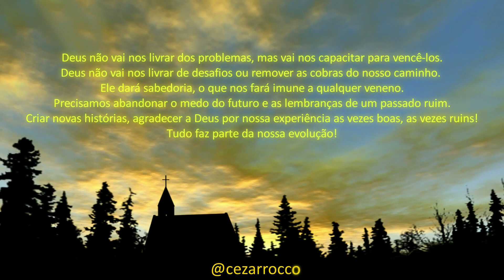Deus não vai nos livrar dos problemas.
Locução: Cézar Rocco